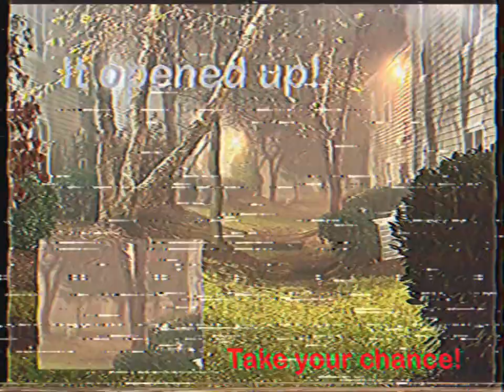My weird core video 37